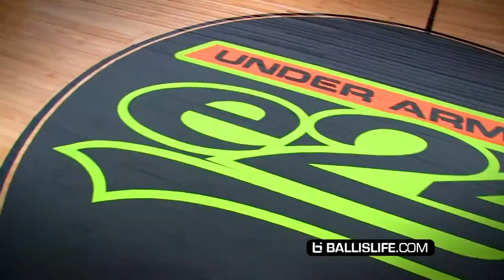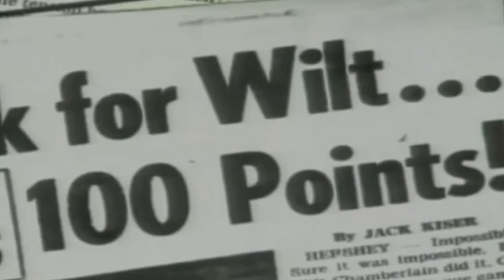1-on-1: Stephen Zimmerman v Keanu Pinder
What’s better than an interview with a player? 🤔 Players interviewing players! 🤩

Watch the very funny and very dry Stephen Zimmerman get grilled by KP 😈